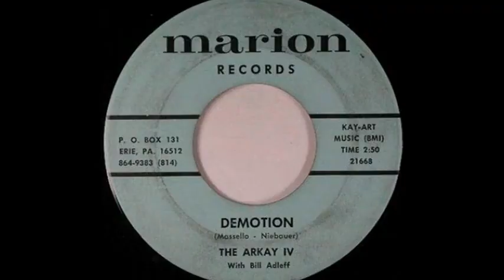The Arkay IV - Demotion(1968).****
From: Erie, PN, USA.Starting in 1963, The Arkay IV were formed by Bill Arnold, Skip Niebauer, and John Nicotra. After his high school graduation, Arnold left to join the army and was replaced by Bob Sustak. Sustak was then drafted into the army and was replaced by Dave Massello and Tom Brocki. This formed the core of the group from 1964 to 1969. There were several more lineup changes mostly due to the military draft for the Vietnam War. The Arkay IV issued three singles and one album between 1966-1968. Their album has been reissued as The Mod Sounds Of… but Cicadelic 1988.